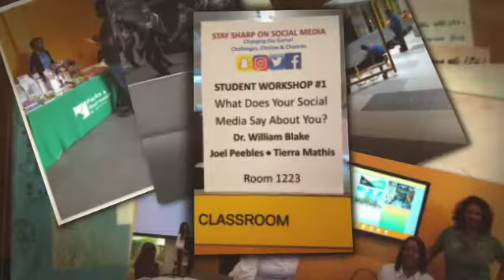Stay Sharp Seminar 2018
In partnership with Council Member Todd Turner, Council District 4, of Prince George's County, MD, In Reach was excited to partner again on its Stay Sharp on Social Media seminar focusing on middle and high school students and parents.